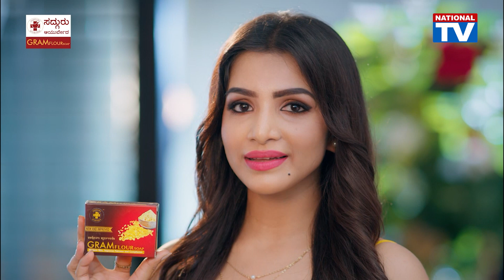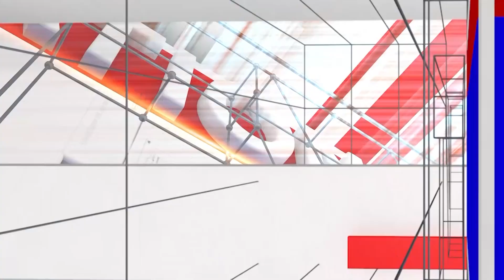Ammana Madilu: ಕಲಾವಿದೆಯಾಗಿ ಜೀವನವಿಡೀ ದುಡಿದದುಡ್ಡಲ್ಲಿ ಆಶ್ರಮ ಮಾಡಿ ಸಮಾಜಸೇವೆ | Shashikala | National TV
Ammana Madilu: ಕಲಾವಿದೆಯಾಗಿ ಜೀವನವಿಡೀ ದುಡಿದ
ದುಡ್ಡಲ್ಲಿ ಆಶ್ರಮ ಮಾಡಿ ಸಮಾಜಸೇವೆ | Shashikala | National TV

 / nationaltvn.  .